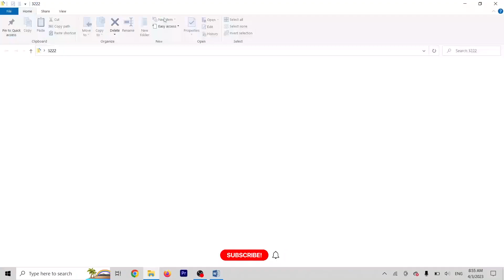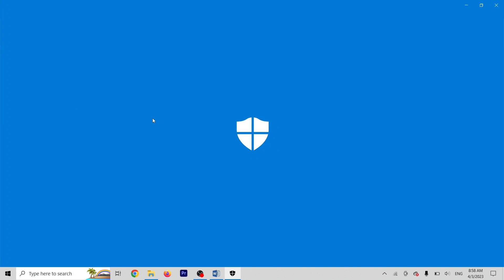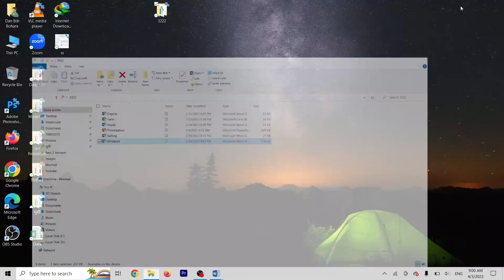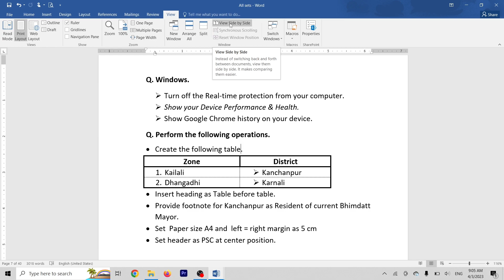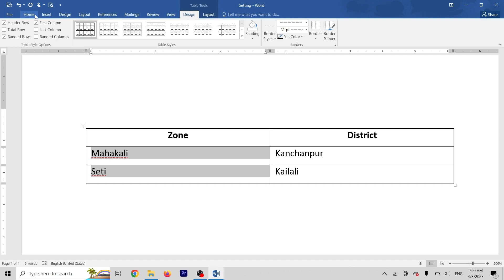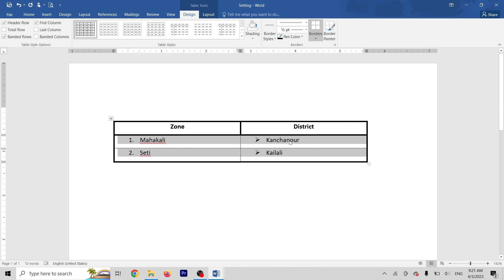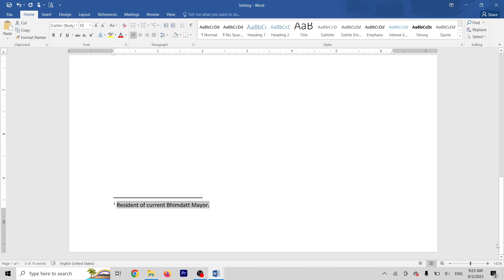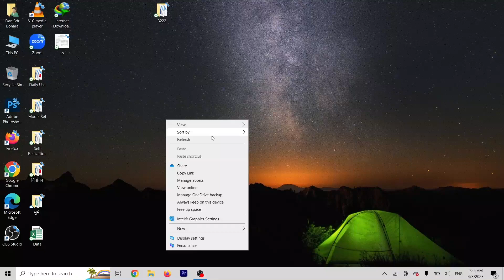Computer Skill Test Model Set - 19